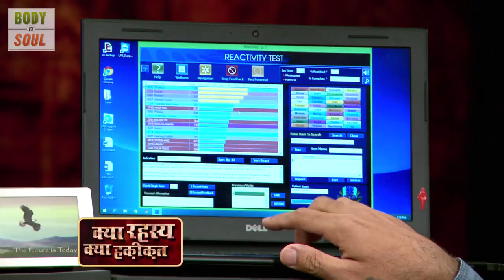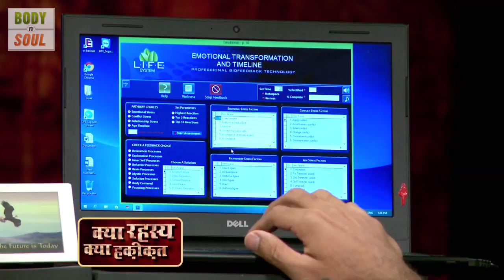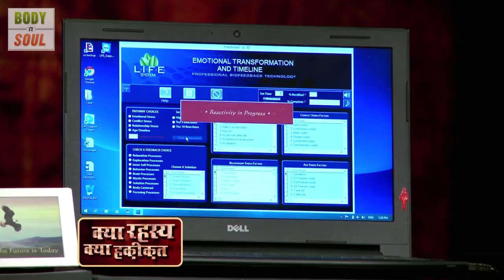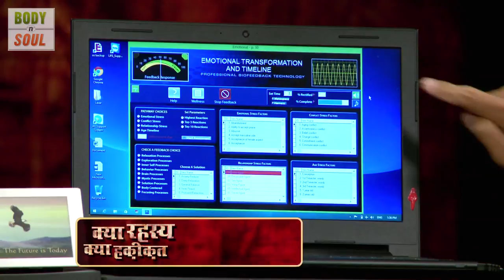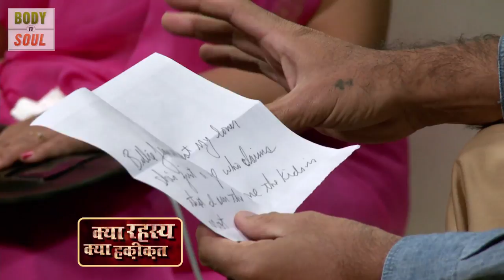Kya Rahasya Kya Hakikat - Graphology by Derrick Angelsz - Part 2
"Graphology is the study of handwriting which is used to infer a person's character.
In the earlier Episode of Kya Rahasta Kya Hakikat, Graphology expert Derrick Angels utilises his expertise to figure out the exact disorder in the child's behaviour. But suspects there is some flaw in the mother instead. Let us now see this concluding episode on how can the expert help this case with graphology."